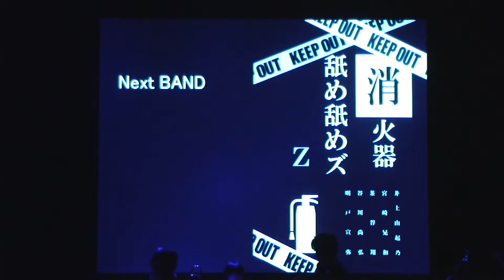神戸大学軽音楽部 49th 定期演奏会 ～消火器舐め舐めズZ～